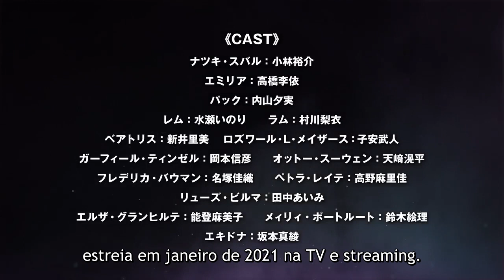Re:ZERO -Starting Life in Another World- Season 2: Segunda Parte | TRAILER OFICIAL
Assista Re:ZERO -Starting Life in Another World- na Crunchyroll! Mesmo após morrer inúmeras vezes, Subaru consegue eliminar a ameaça da Baleia Branca e derrotar o Arquebispo do Pecado que representa a preguiça, Betelgeuse Romanée-Conti. Mas logo depois de evitar um trágico fim e se reencontrar com sua amada Emilia, Subaru descobre que Rem foi apagada do mundo, vítima da Névoa da eliminação durante os loops de morte de Subaru. Com a Baleia Branca vencida, Subaru e Emilia são obrigados a encarar uma realidade que eles nunca imaginaram que pudesse acontecer.